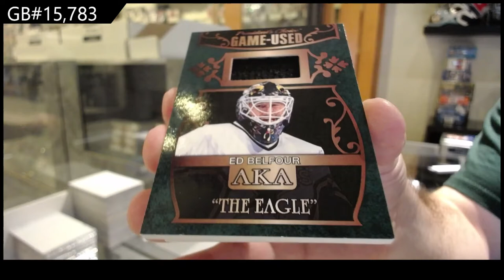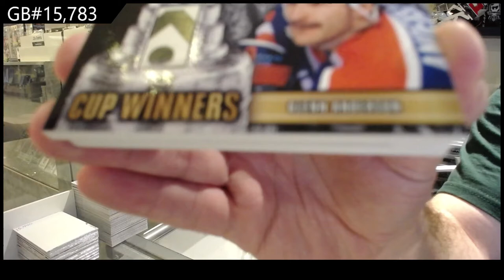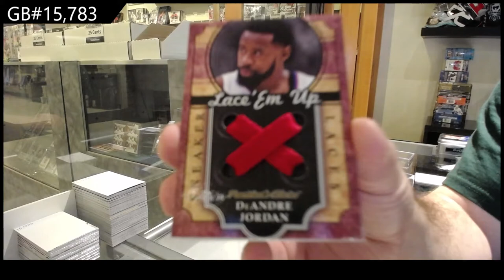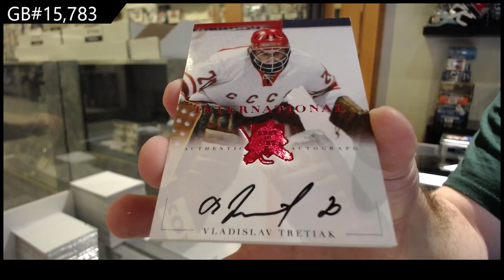2021 President's Choice Exclusive Vol 3 Hockey 2 Box Break - C&C GB #15,783